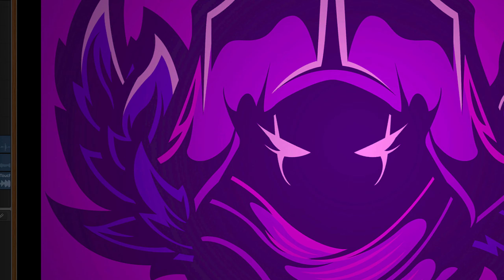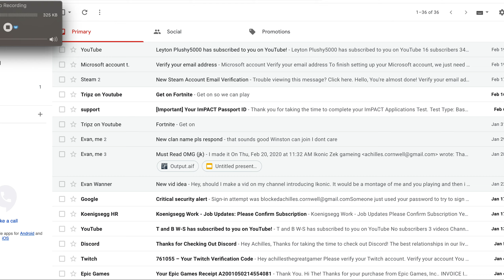new season on fortnite!!!!!!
SORRY no sound I didn't have it on.